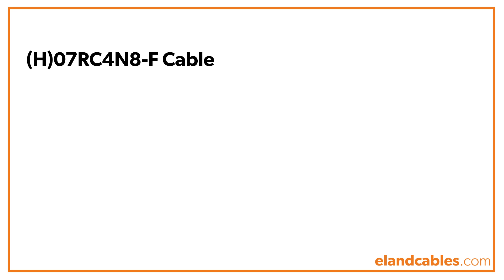(H)07RC4N8-F cable animation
(H)07RC4N8-F Power distribution cable construction animation - built from the inside out to clearly show the materials and layers. For product information, sizes and electrical characteristics, please see our website.